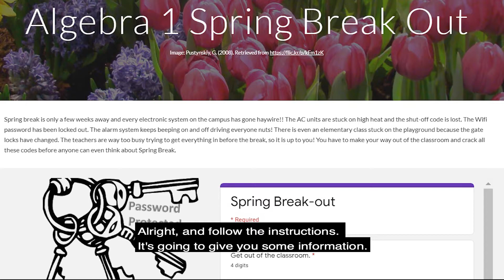Polynomial Spring Breakout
In this lesson, students will review basic polynomial terms, put polynomials into standard form as well as add, subtract, and multiply polynomials. Students will also factor the GCF from trinomials.